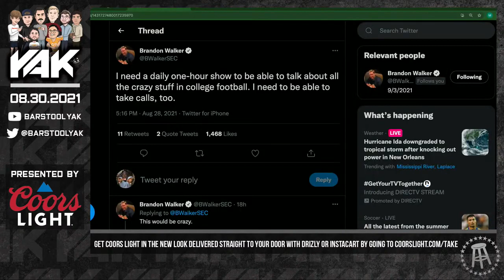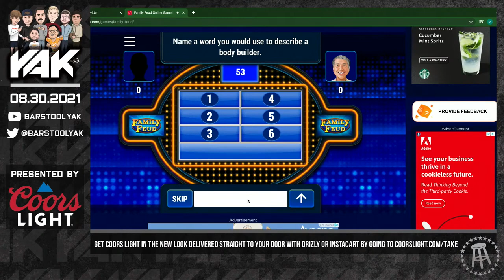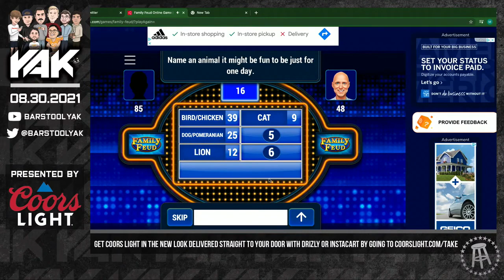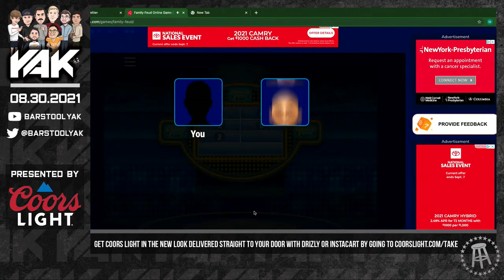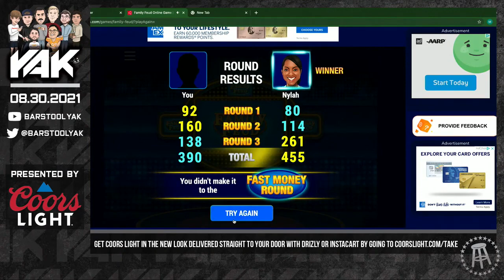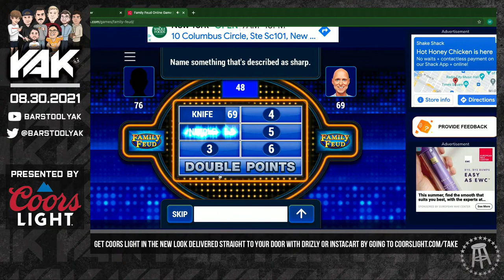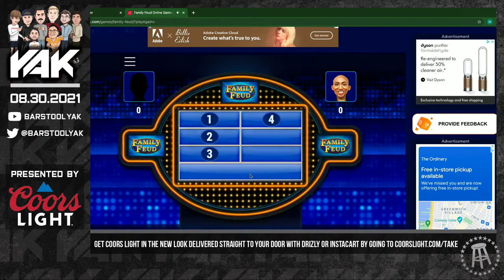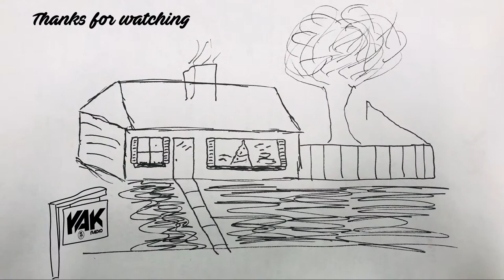The Yak Plays Family Feud! | The Yak 8-30-21